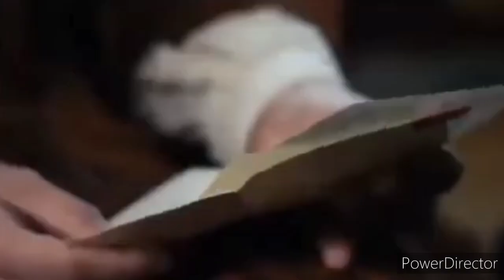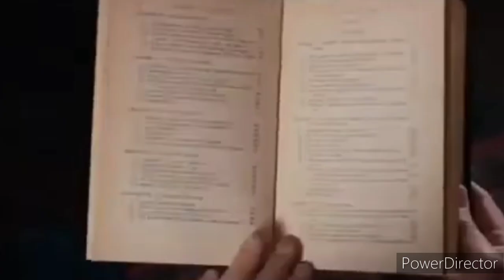Siguió sus sueños Thomas Edison